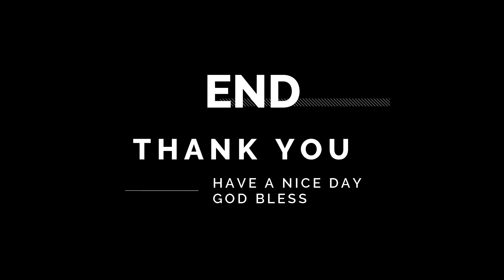Dumaguete City, Boulevard | Gala Time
Spending quality time together and tour around the newly renovated Boulevard of Dumaguete City, Negros Oriental.

Background Music in our Video is purely incidental.